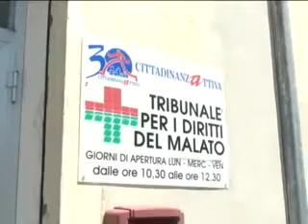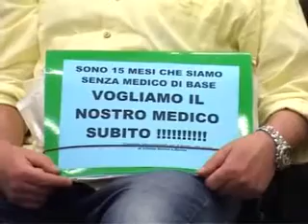ONDA TG 7.06.2013 - REPARTO UTIC: I LAVORI NON PARTONO